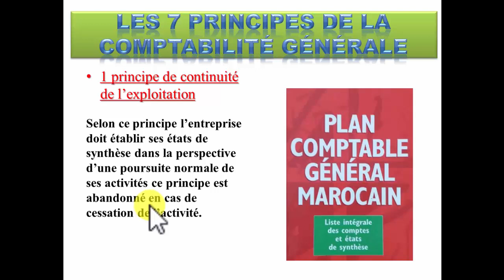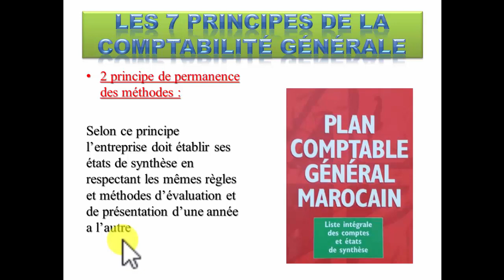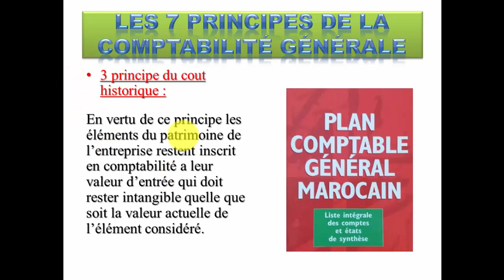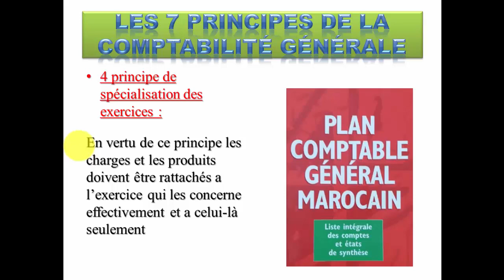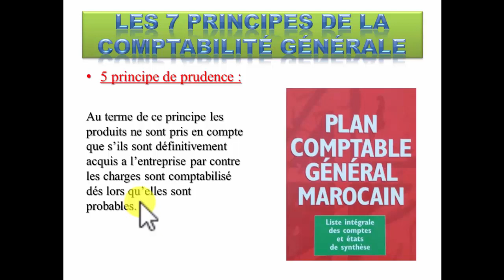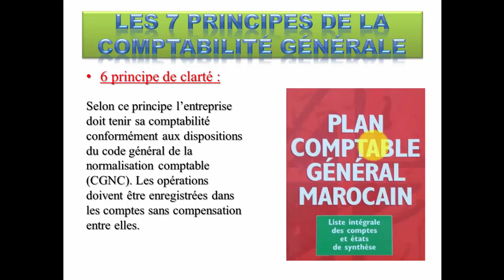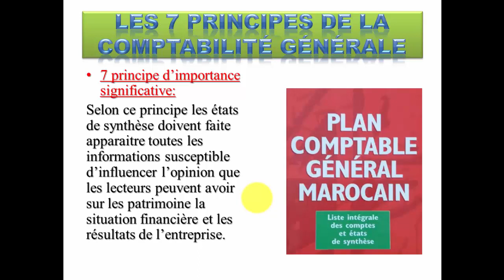La comptabilité Générale partie 2 : Les 7 principes de La comptabilité Générale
groupe facebook pour les Etudiants de la faculté d'economie et Gestion